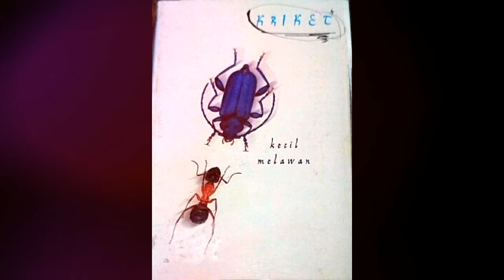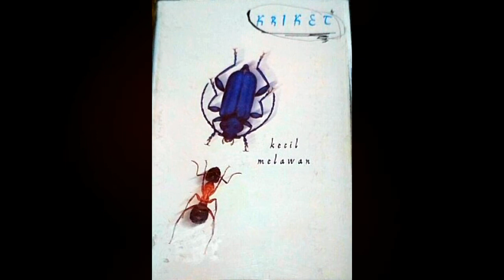KRIKET TAK KENANG BUDI